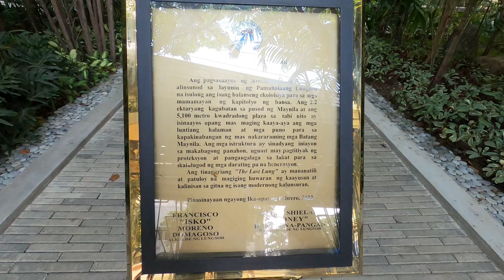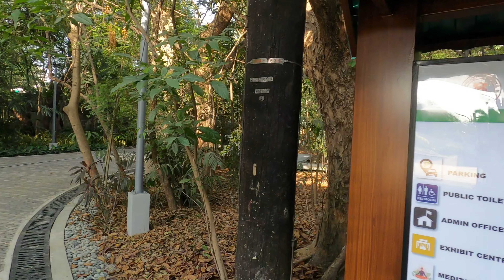[4K] Walking around the newly opened ARROCEROS FOREST PARK | Ermita, Manila 🇵🇭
The Arroceros Forest Park is a riverside park in Manila, Philippines, located on Antonio Villegas Street (former Calle Arroceros) in the central district of Ermita. Developed in 1993, the 2.2-hectare (5.4-acre) urban forest on the south bank of the Pasig River, at the foot of Quezon Bridge, consists of secondary growth forest with 61 different tree varieties and 8,000 ornamental plants providing a habitat for 10 different bird species.Despite its small size, it is considered an important feature of the city in providing fresh air to the Lawton area, which is traversed by many commuters from other cities in the region.It lies in a historic area of Manila and has been called "Manila's last lung", being the city's only nature park.The park is administered by the City Government of Manila in partnership with private environmental group, Winner Foundation.